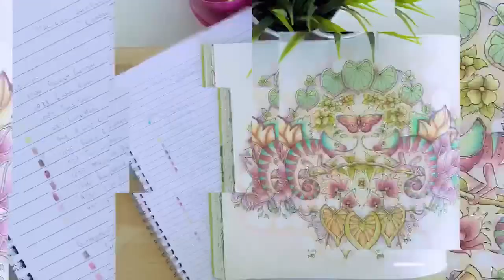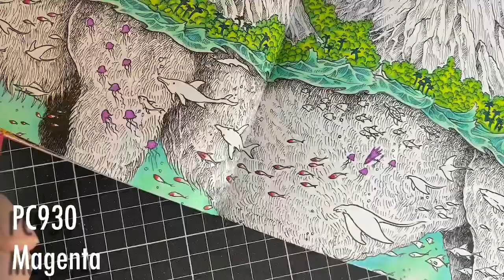Colour Along | Worlds Within Worlds | Volcanic Camel | Part 1